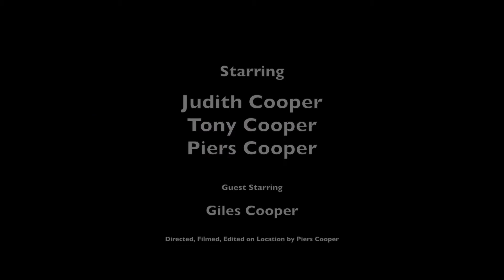Forking Hell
A comedic short

Sound Effects by Apple Inc